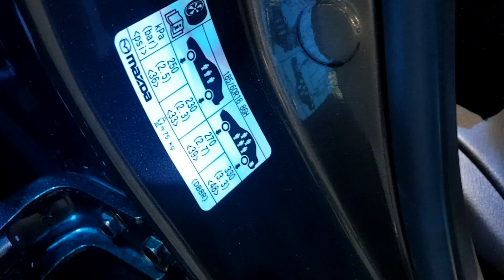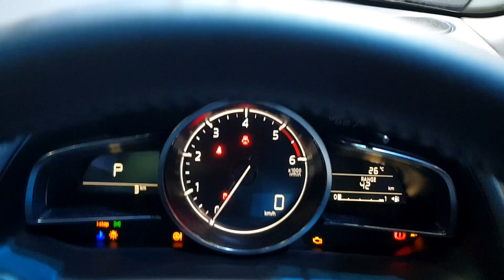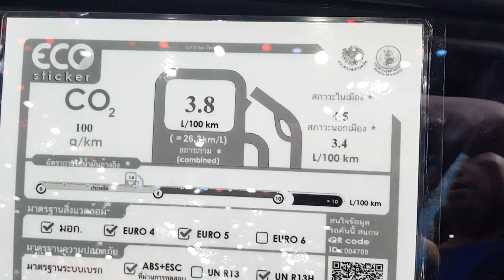Mazda 2 High Connect 1.5 XD ราคา 750,000 บาท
Mazda 2 High Connect 1.5 XD SKYACTIV-D เครื่องยนต์สกายแอคทีฟคลีนดีเซล